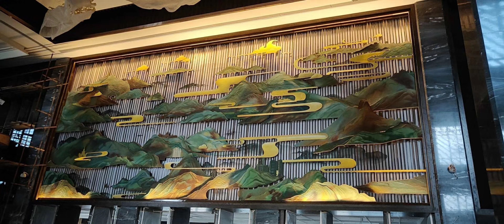‘Hainan Hilton Hotel Lobby’-Construction completed the real picture#Sculpture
Main areas: North America, Southeast Asia, Middle East, etc.
Main business: Planning and design, public art, urban furniture, landscape sculpture, museum sculpture, hotel soft decoration art, etc